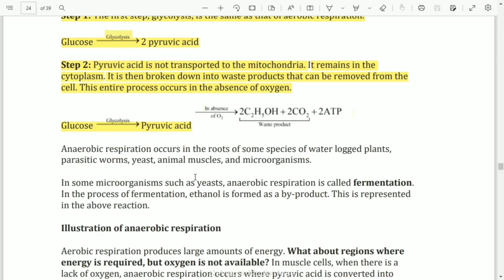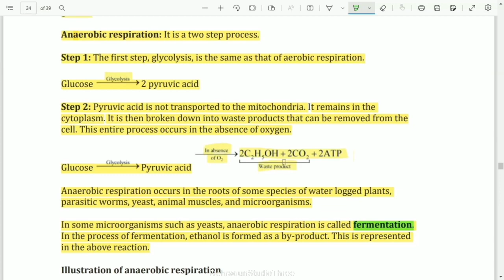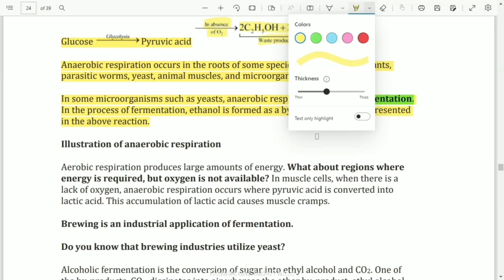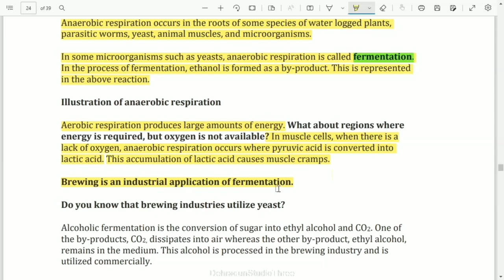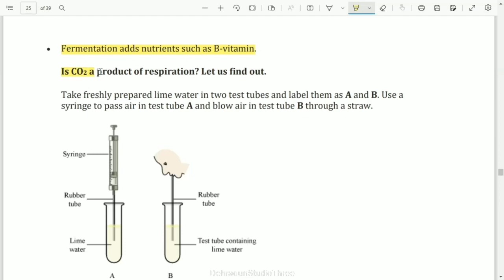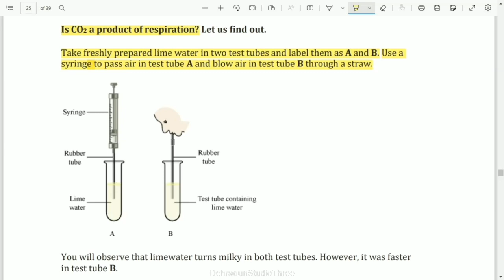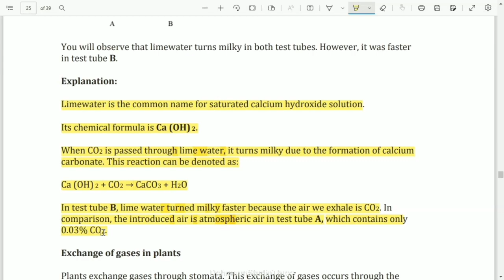कक्षा: 10, विषय: विज्ञान, भाग: 51 (27.05.2022) आईसीटी वर्चुअल क्लास रूम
27052022_08.15am to 08.50am_Science_Life Process_Mrs. Samta Shukla_X_Part 19